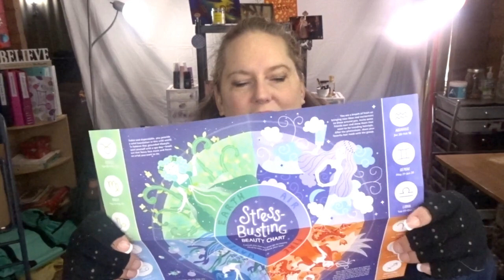SEPHORA PLAY!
All of my subscription boxes are listed below!

Christine Reynolds
Ellensburg Wa.
98926